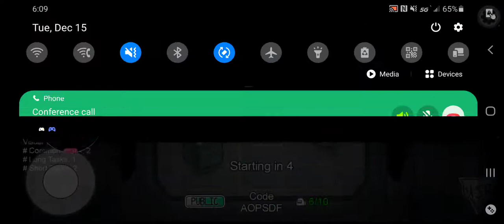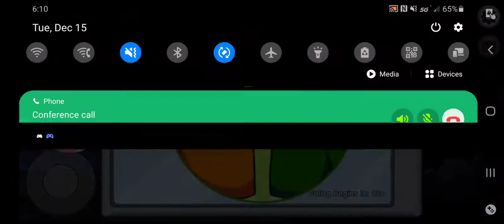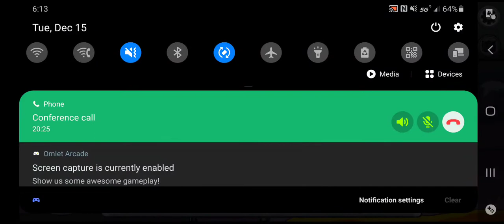THE DREAM TEAM